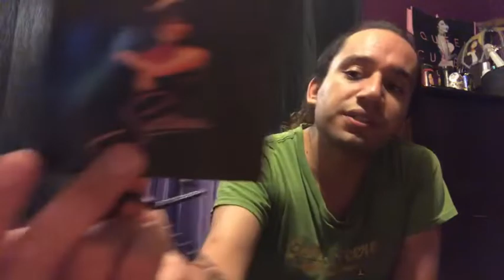S1: ep3:/Selena’s fans attack